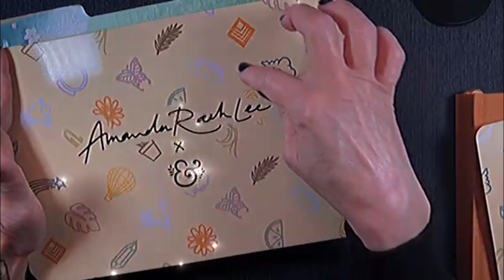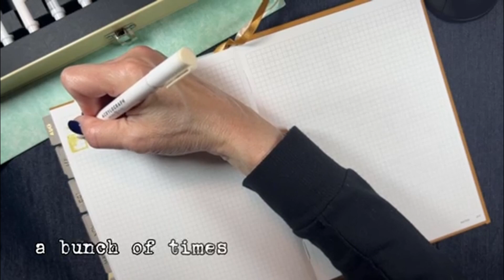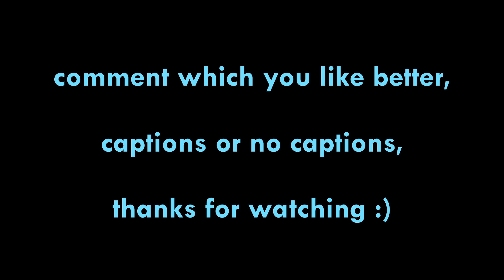ASMR • Relaxing Marker Swatch (whispers & tapping)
in this video i swatch a beautiful marker set by @amandarachlee and @ArcherandOlive  while whispering so you can relax and feel asmr

these videos are meant to give your body an autonomous sensory meridian response (ASMR), which can cause you to stay focused, feel tingles, relax, and fall asleep fast